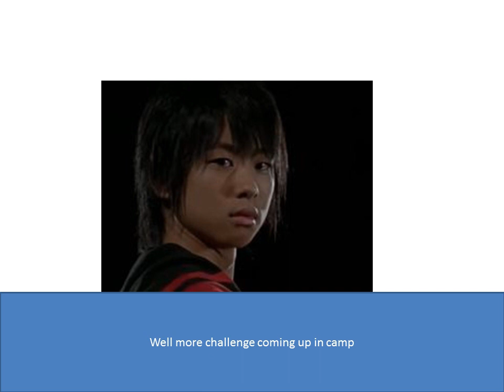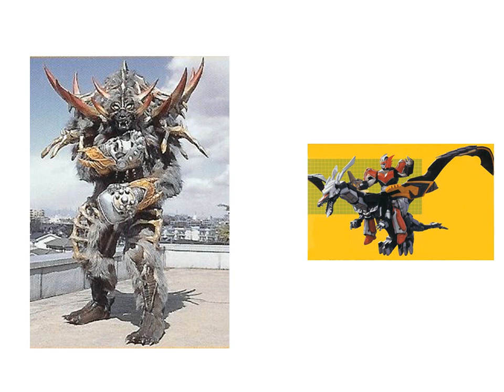magic and dino knight episode 14